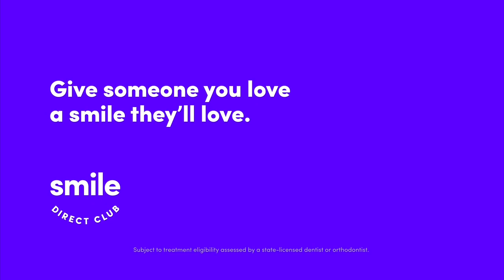The Rugrats Movie - Nickrewind Intro